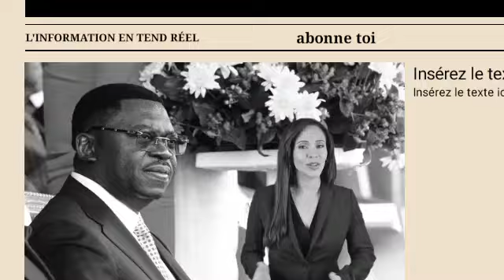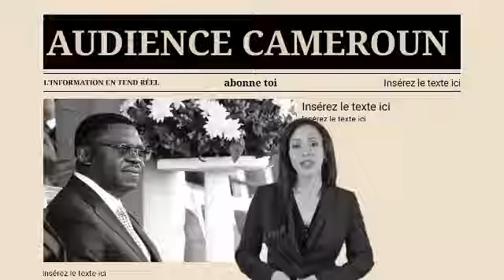IL FALLAIT SY ATTENDRE : Décès de Paul Biya, Les Ngoh Gohistes Déclenche une Révolution Politique.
La scène politique camerounaise, déjà en ébullition avec les spéculations récurrentes sur la santé du président Paul Biya, a récemment connu un nouveau rebondissement. Alors que les rumeurs sur le prétendu décès du chef de l'État se propagent comme une traînée de poudre, un autre acteur politique majeur fait une manœuvre inattendue. Ferdinand Ngoh Ngoh, le puissant Secrétaire général de la Présidence de la République, semble avoir vu dans cette situation une opportunité pour faire avancer ses propres ambitions.